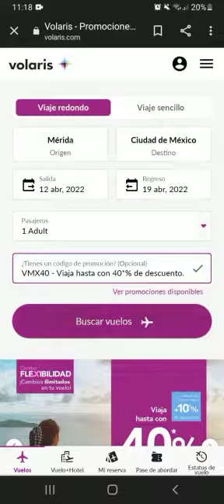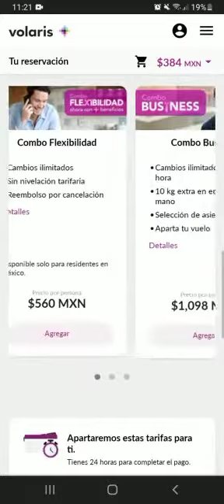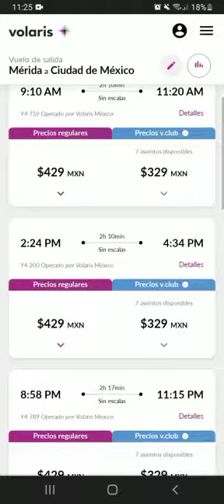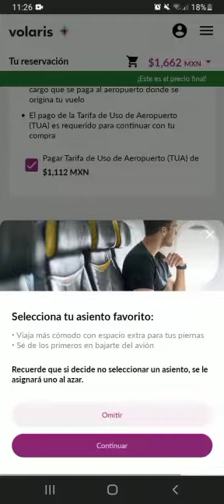Consejo para comprar tus boletos de avión súper baratos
hola! buscando boletos para visitar a nuestra familia encontramos esta oferta en la página de volaris y queríamos compartir con ustedes esta promoción, ya que regularmente están al doble.
saludos a todos y que Dios los bendiga.